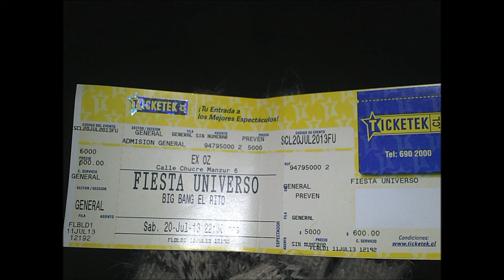FIESTA DE LOS 80